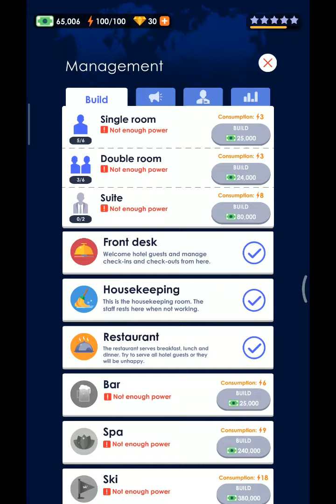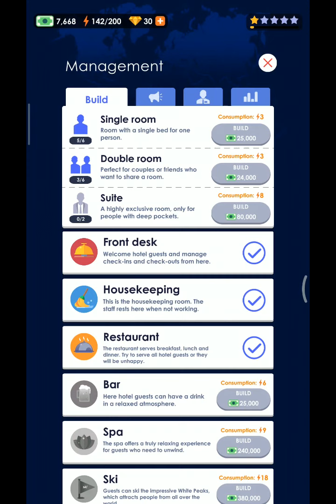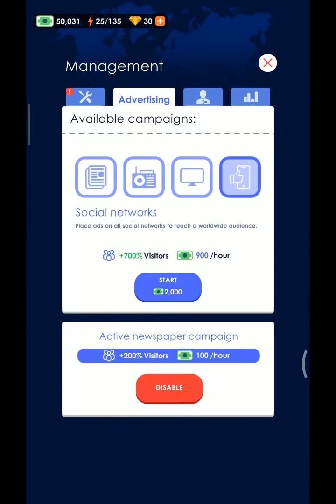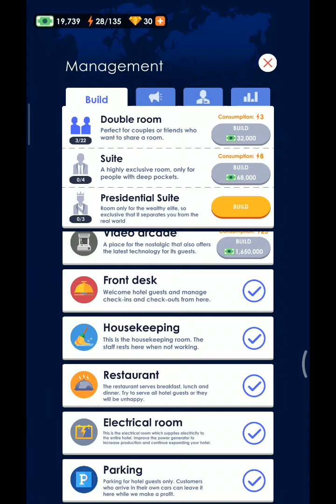GAMEPLAY ANDROID HOTEL EMPIRE TYCOON - IDLE GAME PART 8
Create a business empire from scratch, and become a Hotel Tycoon

Build your own hotel empire and become a tourism tycoon!

Are you ready to become rich by managing your hotel chain?

Start running a small hotel and work hard to make your business grow. Improve every detail and transform your modest installations into a five-star resort.

Enlarge your hotel rooms, add luxury furniture and striking decoration, enhance all the amenities and comforts and make your guests happy offering the best leisure activities.

Run all possible types of hotels and spend your revenue strategically to make your empire bigger. Set up the perfect hotel staff and manage more and more efficient services.

Be the perfect host to your clients and upgrade your facilities, offer delicious meals and drinks, expand the swimming pool, keep the rooms clean and build competitive suites. Take advantage of your idle activity and reinvest your earnings with a business vision.

Be in charge of the human resource department and manage your staff efficiently: hire lifeguards for your swimming pool, provide drivers or masseurs for your VIP clients, employ porters, cooks or bartenders and recruit maintenance workers and cleaning service. Choose carefully your business decisions and form a solid work team in your hotel empire.

Take the lead in free time activities to entertain your guests. Organize scuba diving courses, ski lessons, spa sessions and sightseeing tours around the premises. Don’t forget to enhance the comfortability inside your hotel walls. Give the best possible room service, decorate your hall properly, improve the resting area, offer the best catering and buffet in town, or tender your laundry service to your visitors during the cleaning time.

Start in a small hotel and grow your business opening an alpine hotel, a luxurious bed & breakfast, an exotic lodge, or an apartment complex. Enjoy all kinds of accommodations and furnish them with every detail from the reception desk until the bedrooms and suites. Your guests would want to stay forever! Provide them single, double, triple or even King rooms.

If you like management and idle games, you will enjoy Hotel Empire Tycoon! A casual easy-to-play game where strategic decisions have to be taken to grow a hotel business with profitable results. Improve your hotel empire starting from a small and modest place and unlock visible progress in your premises. Transform your small business into the best accommodation in the world and become attractive to VIP guests!